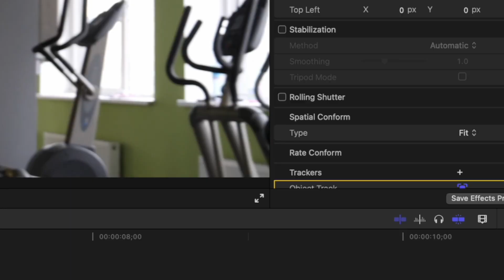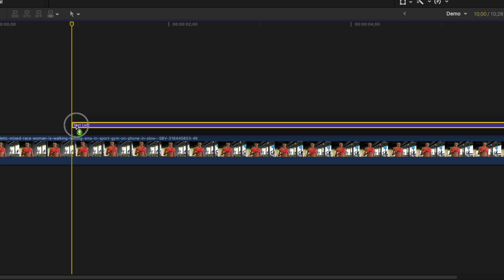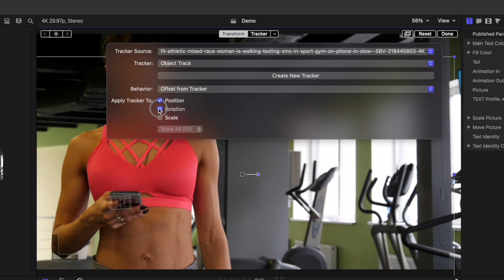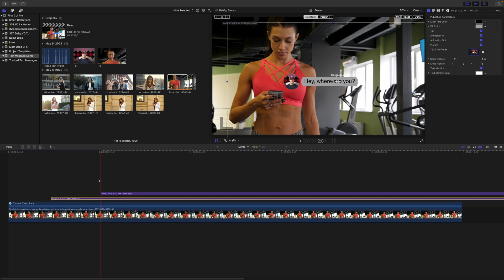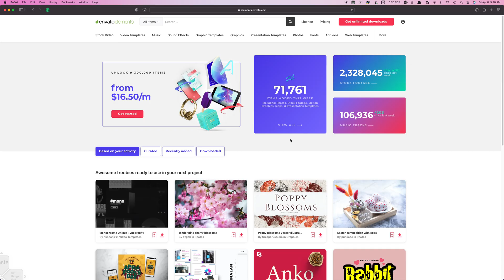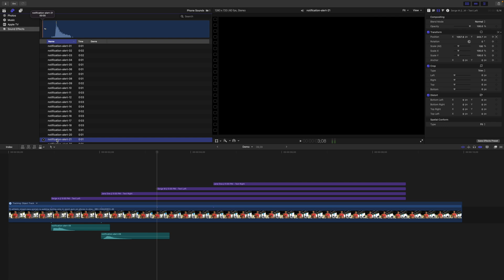Add TRACKED TEXT MESSAGE Animations in FINAL CUT PRO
Add text message animations, and track the effect with the movement in your clip in Final Cut Pro. In this tutorial video, you will learn how to add text message bubbles to your video, and make them follow people to match the movements in your shot

0:00  - Adding Text Animation to your Project
0:26 - Track your Clip
1:07 - Get Text Message Bubbles
1:37 - Add Text Message Bubbles to your Project
2:33 - Track Text Bubble to your Video
3:40 - Multiple Message Bubbles
4:23 - A Word from the Sponsor
5:08 - Sound Design